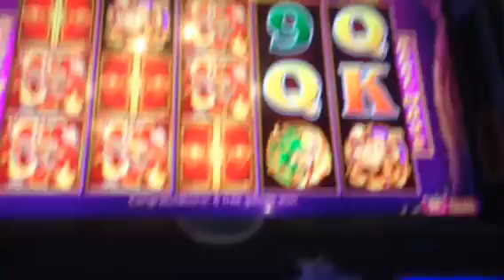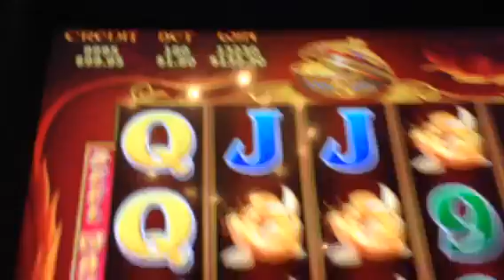Wild reel pokie feature $1.80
Good win